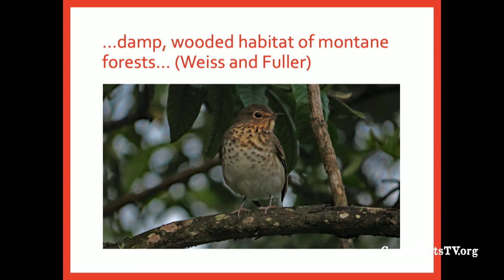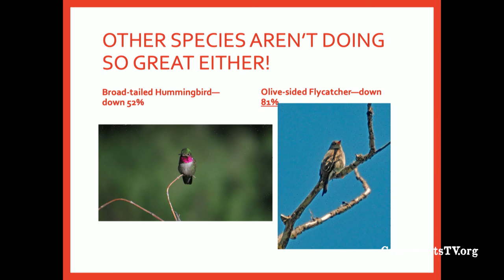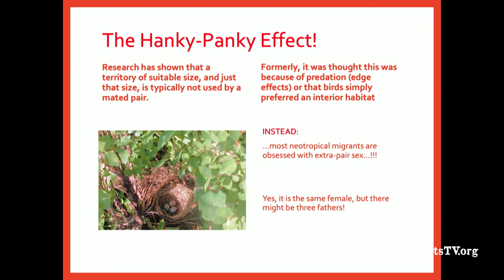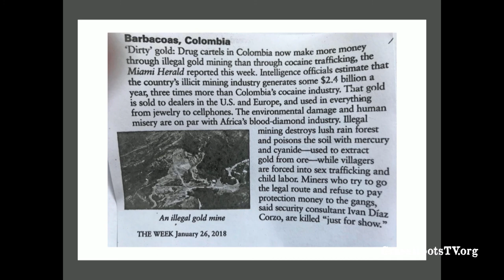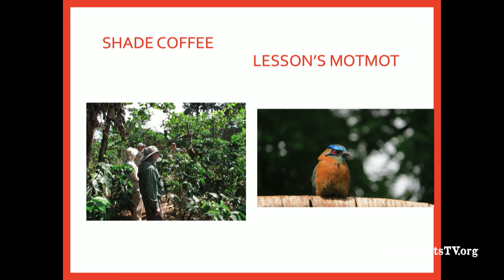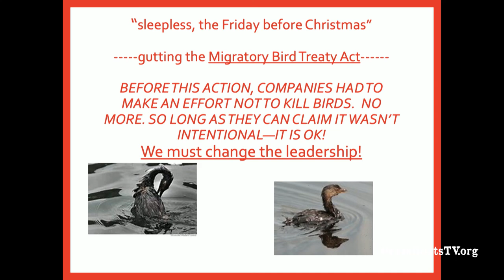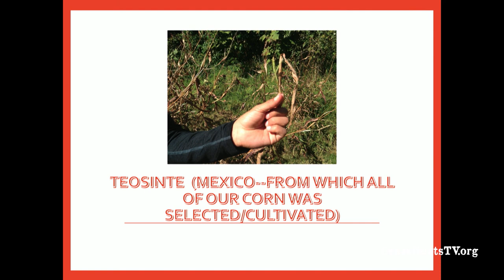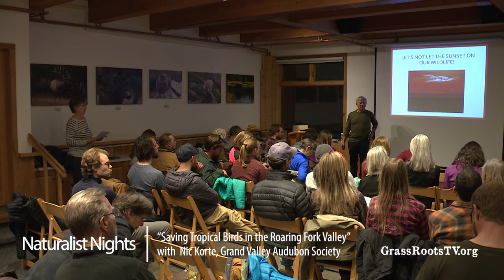Naturalist Nights - "No Boundaries for Birds: Saving Tropical Birds in the Roaring Fork Valley"